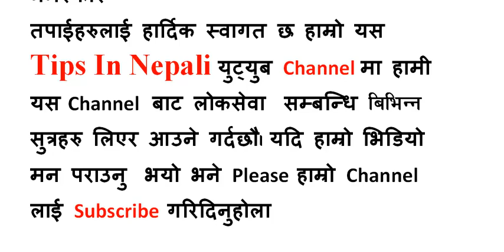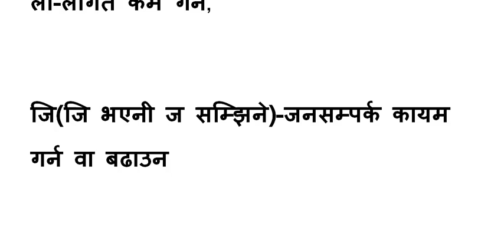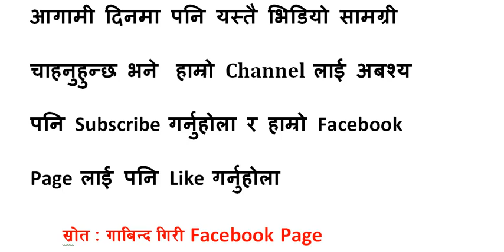Lok Sewa Aayog Nepal - कार्यालय ब्यबस्थापनको महत्व सुत्रसहित